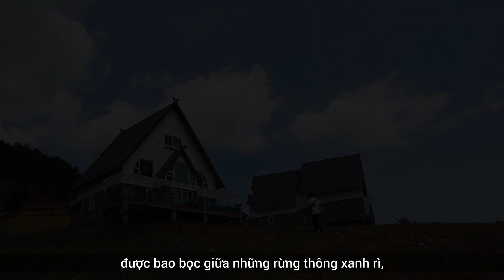Review Du Lịch Đà Lạt - Làng Châu Âu - DALAT WONDER RESORT Đẹp Như Cảnh Châu Âu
Ngôi Làng Châu Âu Tại Đà Lạt - DALAT WONDER RESORT Đẹp Như Cảnh Châu Âu
Cách trung tâm thành phố  13-15km, được một người bạn giới thiệu, thế là mấy anh em chạy ngay tới trong một nốt nhạc để sống ảo, quả thực như là một châu âu giữa đà lạt thơ mộng
Tưởng tượng mỗi sáng thức dậy giữa nơi này trong bầu không khí se lạnh của Đà Lạt, ngắm nhìn những tia nắng đầu tiên chiếu xuyên qua rừng thông, làm một tách cafe sáng bên mặt hồ yên ả, bao mệt mỏi căng thẳng ngày thường sẽ bỗng chốc bay biến, chỉ còn cảm giác bình yên khi được hòa mình vào thiên nhiên nguyên sơ, lánh xa phố thị ồn ào đông đúc. Chưa kể với những 'tín đồ sống ảo' thì nơi đây hẳn là 'thiên đường' bởi có quá nhiều góc chụp đẹp, từ phong cảnh sông núi hữu tình đến những ngôi nhà được thiết kế theo kiến trúc châu Âu.

Nằm yên bình trên đường Hoa Hồng dọc theo khu du lịch Hồ Tuyền Lâm, khu nghỉ dưỡng DALAT WONDER mới toanh này được bao bọc giữa những rừng thông xanh rì, với view hướng thẳng ra mặt hồ Tuyền Lâm thơ mộng và không gian đẳng cấp của một resort. Nếu bạn đang tìm kiếm một không gian để nghỉ ngơi, thư giãn giữa Đà Lạt mộng mơ thì còn gì lí tưởng hơn một resort vừa tiện nghi đầy đủ lại vừa sở hữu khung cảnh thiên nhiên đẹp đến thế này?!
TỔNG HỢP KINH DU LỊCH CẦN THIẾT
1. Du Lịch và Ẩm Thực Việt Nam
2. Khám Phá Đà Nẵng Hội An
3. Du Lịch Đà Nẵng
4. Khám Phá Bán Đảo Sơn Trà
5. Ẩm Thực Đà Nẵng Hội An
© Bản quyền thuộc về Review Đà Nẵng 4.0
© Copyright by Review Đà Nẵng 4.0 ☞ Do not Reup